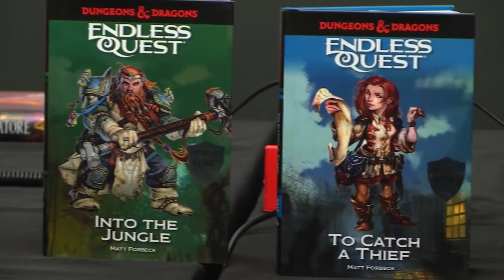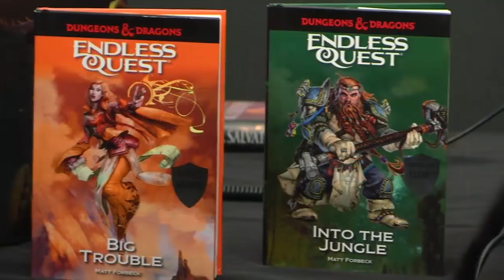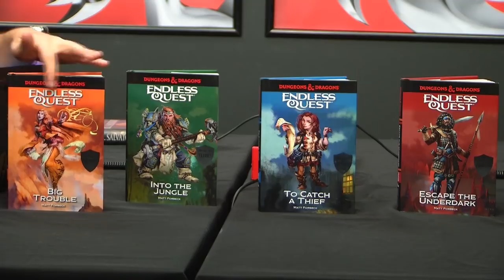Dragon Talk: Matt Forbeck, 9/10/18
Author Matt Forbeck calls in to discuss the new Endless Quest books with hosts Greg Tito and Shelly Mazzanoble.